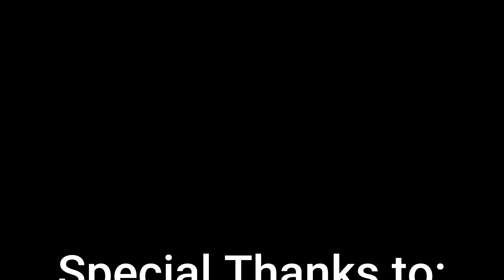Judge Chuck Cerny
Let's give EVERYONE a voice about addiction and recovery!!! WE DO RECOVER!!!
Let's give the addicts, mothers, fathers, children, officials and anyone that has an opinion about addiction/recovery Knoxville, TN!!
Experience, Strength and hope!!!